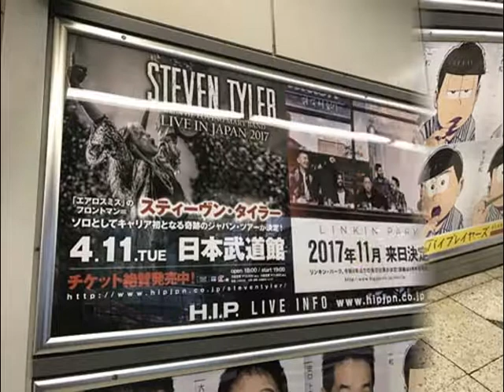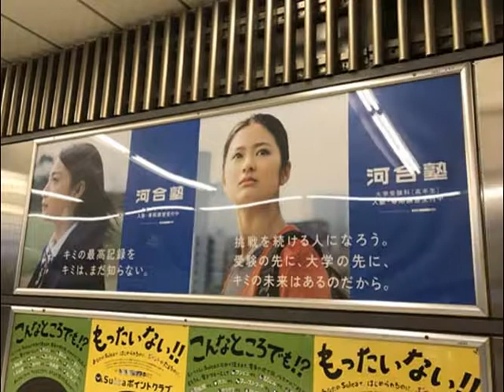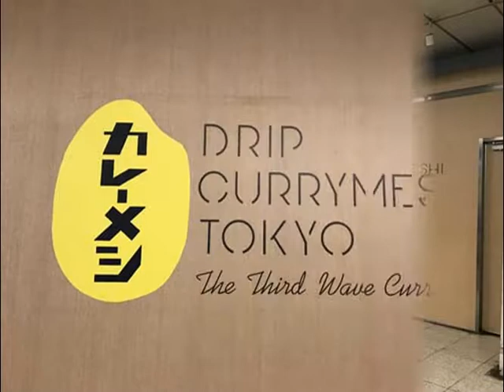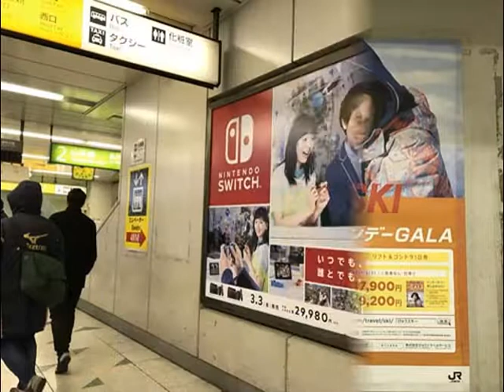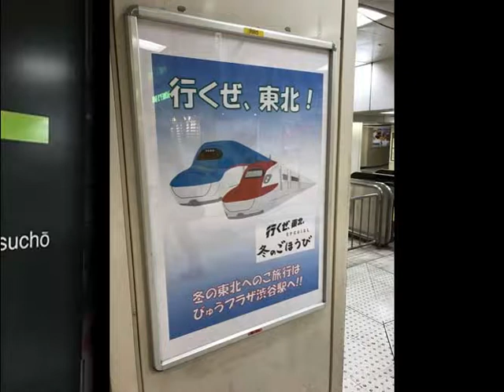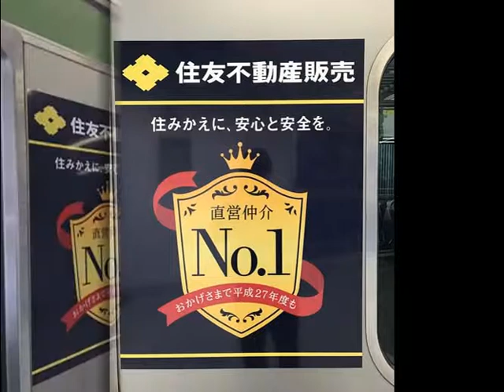桜井日菜子,おそ松さん,遠藤憲一,大杉漣,田口トモロヲ,寺島進,松重豊ほか【スライド★2017/3/11：Week10】渋谷駅（6）ビルボード広告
- Shibuya Station HOT 100 Graphics（Mar. 11, 2017）Vol.6